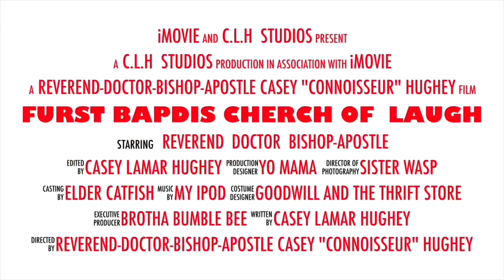Welcome To The Furst Bapdis Cherch Of Laugh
A quick sermon  message from Senior Pastor